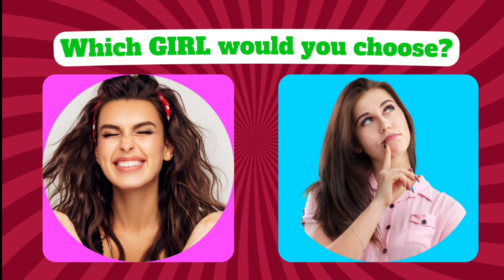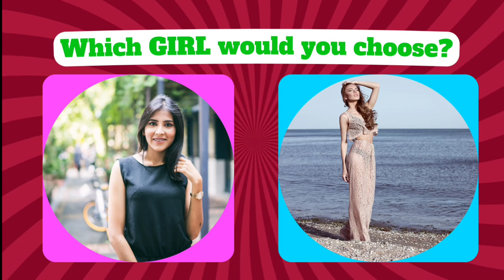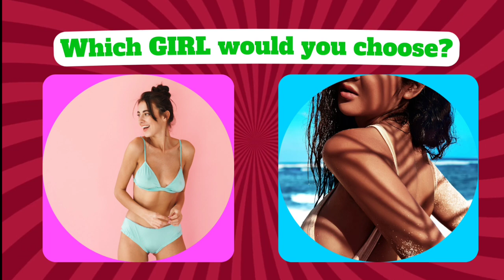WHICH BEAUTIFUL GIRL WOULD YOU CHOOSE? | QUIZ TESTS WITH CHOOSING GIRLS 😍 LOOK AND WATCH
LADIES AND GENTLEMENS! WELCOME TO T.I.P.